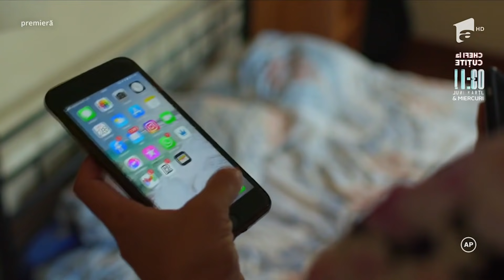Fantoma Trecutului | Episodul 3 | Povești de Familie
O antologie de povești inspirate de probleme cât se poate de actuale pentru societatea românească, serialul ”Povești de familie” continua la Antena 1.  Fiecare episod abordează în mod original subiecte dificile precum bullying-ul, relațiile din sânul familiilor sau violența domestică, diferențele sociale sau efectele migrației. Episodul 3 se numește Fantoma Trecutului.

Urmărește Povești de Familie și pe:
➻ TV Antena 1, Luni - Vineri, de la 14:00